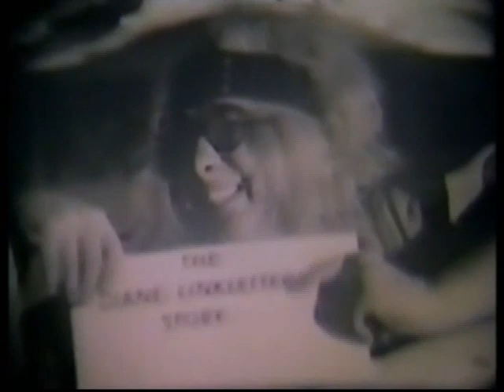The Diane Linkletter Story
- CAST -
Divine as Diane Linkletter
David Lochary as Art Linkletter
Mary Vivian Pearce as Lois Foerster Linkletter

- PRODUCTION -
Directed by - John Waters
Written by - John Waters
Produced by - John Waters
Cinematography by - John Waters
Edited by - John Waters
Language - English